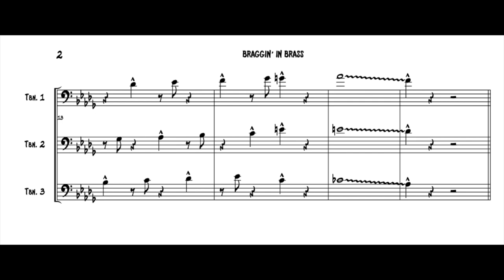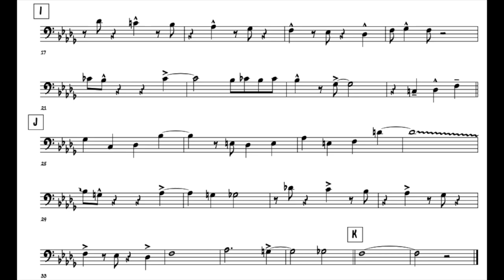Duke Ellington - Braggin' in Brass Trombone playalong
I made a series of play-alongs with some of the most important and famous big band passages, of different styles and eras, chosen from those where the contribution of the trombone is most exposed, because it is solo or because it is challenging to perform, to help trombonist all over the world to improve their pitch, improve sight read, shed repertoire, practice jazz articulations and much more...
If some of the play alongs are too fast, Click the gear icon at the bottom of the video and select "Playback speed" then Select your desired playback speed!

0:00 DEMO
0:37 TROMBONE 1 PLAY ALONG
1:15 TROMBONE 2 PLAY ALONG
1:51 TROMBONE 3 PLAY ALONG